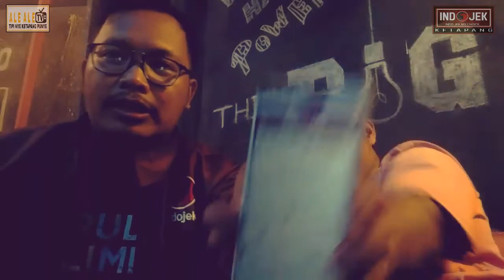Ngobras(Ngobrol Santai) | Bersama Driver indojek ketapang | stay kopi